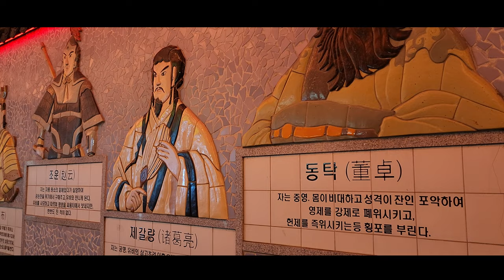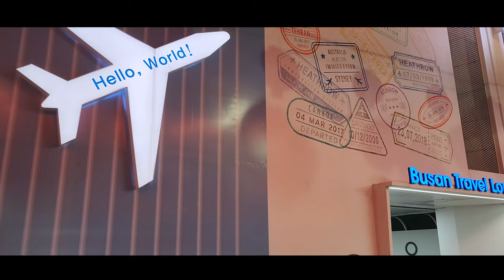4K🇰🇷 WALK 💥UHD 부산 차이나타운 상해 거리를 함께 걸어 보아요 서울 이태원 처럼 다양한 세계음식거리 부산역 맞은편 텍사스거리 BUSAN CHINA TOWN KOREA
📍 Busan China Town

The location is in Choryang-dong, Dong-gu, Busan, across the road in front of Busan Station. When you come out of Busan Station Plaza, you can easily find the entrance with strong Chinese style. Because of its location, there is a lot of floating population around it, and compared to Myeong-dong or Incheon, which are located in the Seoul metropolitan area, it has a more globalized and mixed atmosphere than a pure China town.

The official name of Busan China town is Shanghai Street, and it was built in 1993 to commemorate the sisterhood relationship between Busan and Shanghai, China, but this China town is not directly related to Shanghai. It is divided into the China town area called Shanghai Street, where Chinese restaurants run by merchants gather, and the part called Texas Street in Busan. China town has a traditional Chinese + Eastern European + Central Asian look.

Since the 1990s, there are more Russians, Uzbeks, Korean-Chinese, and Korean tourists, but there are still overseas Chinese, such as overseas Chinese schools, and there are people from Southeast Asia such as Philippines, Indonesia, Thailand, and Vietnam, as well as Mongolian, Kazakh, and Uzbek cuisine. It has a somewhat complex atmosphere like Itaewon-dong in Seoul rather than a China town, with Southeast Asian restaurants such as Silk Road cuisine, Turkish cuisine, Vietnamese, Malaysian, Indonesian, Thai, and Filipino cuisine.

Jang Seong-hyang, the fried dumpling restaurant that Oh Dae-su (Choi Min-sik) ate to his heart's content in the movie Old Boy, is here. The part of the Russian street mixed with Busan's China town is also a regular filming location for movies such as Life and Death and Typhoon.